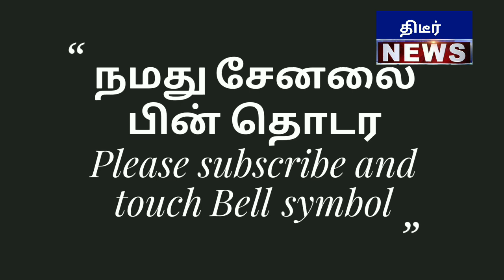நடிகர் சித்தார்த்துக்காக காத்திருக்கும் மாரிதாஸ் கண்டா வரச்சொல்லுங்க கிழித்தெடுத்த மாரிதாஸ்